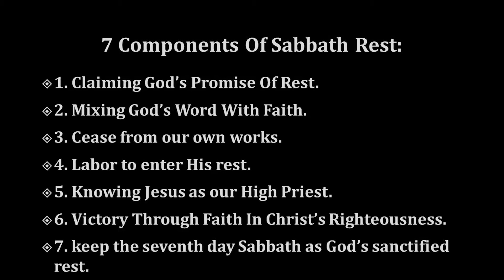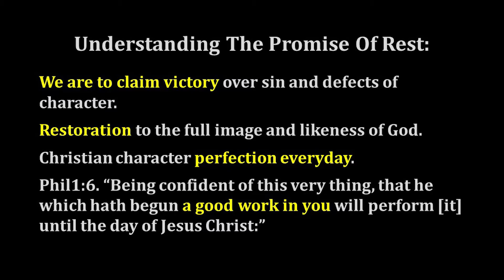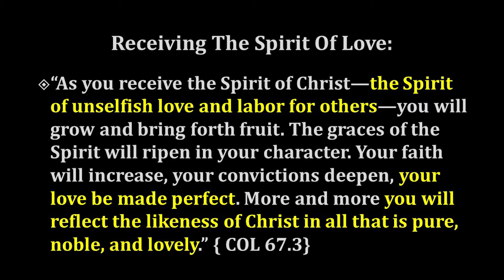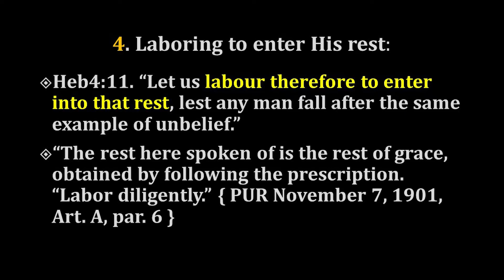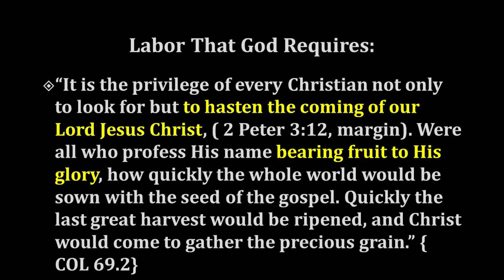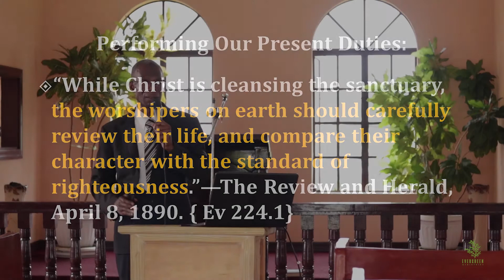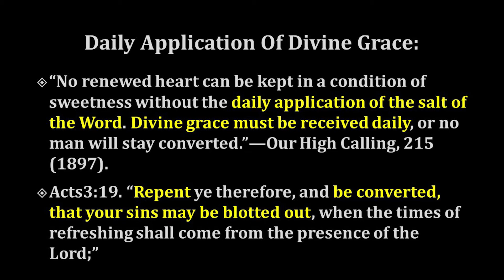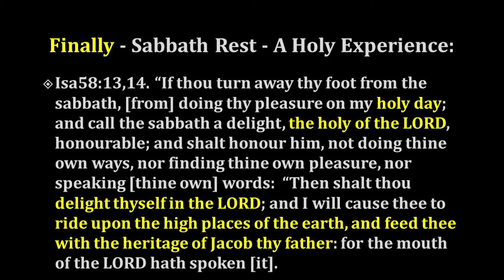How To Experience Rest In God As We Prepare For The End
JV Hebrews 4:9 : There remaineth therefore a rest to the people of God.